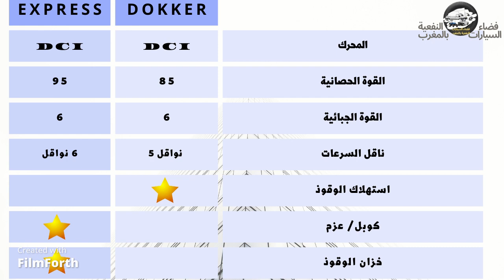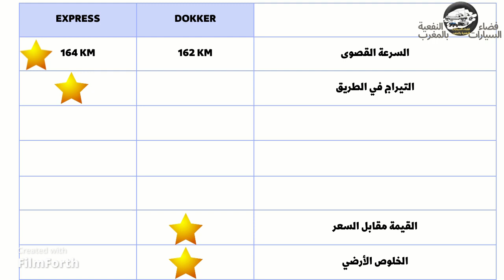مقارنة بين رونو إكسبريس و داسيا دوكير بالمغرب 2022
مرحبا بالجميع
لا تنسوا الإشتراك بالقناة